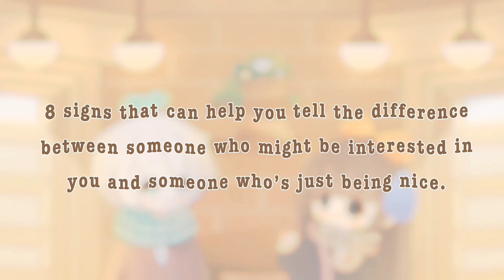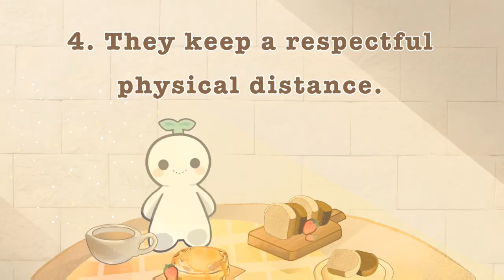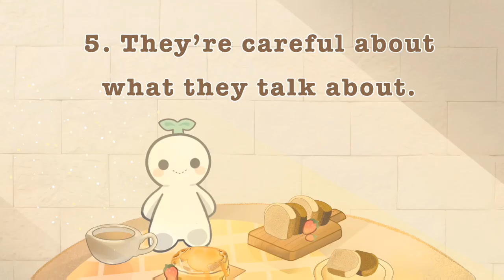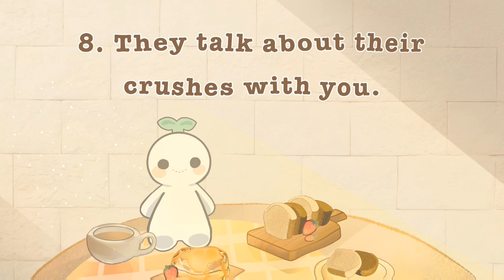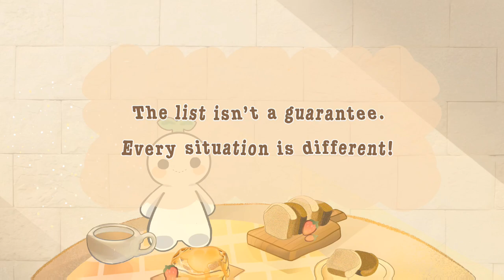How To Know If They’re Just Being Nice Not Flirting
Have you been talking to your crush lately and you’re not sure if their flirting or just being nice? Flirting can be a tricky thing and the last thing any of us would want is to possibly jeopardize our friendship with them by making things awkward. Don’t worry, though. So, how to know if they’re just being nice not flirting? Here are a few tips!

We also made a video on the signs they like you even if you don't think so

Writer: Chloe Avenasa
Script Editor: Vanessa Tao
Script Manager: Kelly Soong

References:
Messman, S. J., Canary, D. J., & Hause, K. S. (2000). Motives to remain platonic, equity, and the use of maintenance strategies in opposite-sex friendships. Journal of Social and Personal Relationships, 17(1), 67-94.
Parks, M. R., & Floyd, K. (1996). Meanings for closeness and intimacy in friendship. Journal of Social and Personal Relationships, 13(1), 85-107.
Egland, K. L., Spitzberg, B. H., & Zormeier, M. M. (1996). Flirtation and conversational competence in cross‐sex platonic and romantic relationships. Communication Reports, 9(2), 105-117.